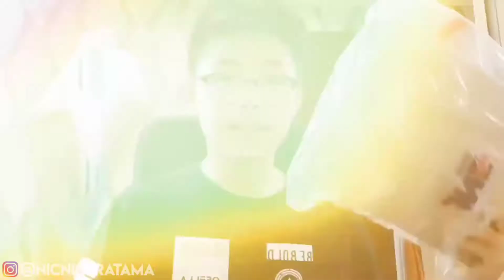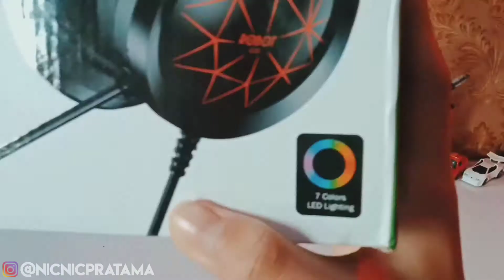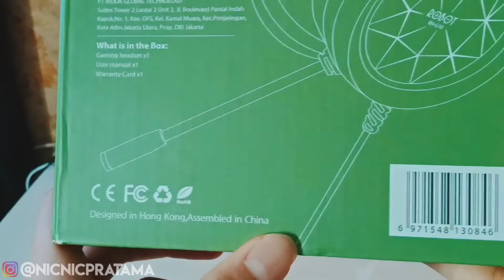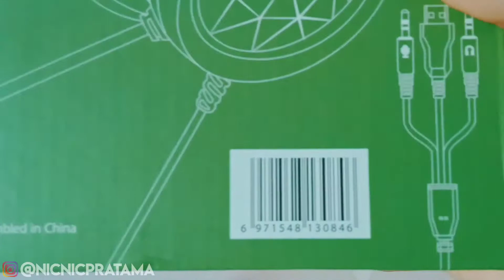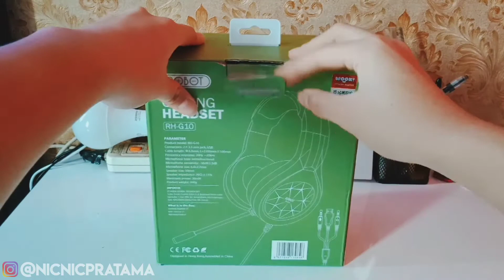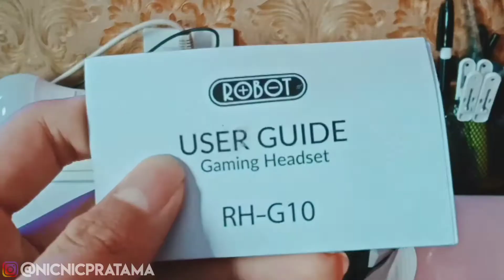UNBOXING + REVIEW HEADSET ROBOT RH-G10, KEREN ABIS!! - NIC HOBBY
Temukan Headset headphone gaming 7 colour LED Robot RH-G10 seharga Rp165.000. Dapatkan sekarang juga di Shopee!
Halo Gez! gimana kabar kalian semoga Baik baik saja di video kali ini gw bakal bikin konten unboxing barang headset  RH-G10 , yaa langsung aja di simak tetapi sebelum itu jangan lupa di subscribe juga channel saya dan dilike juga di share keteman teman kalian dan dinyalakan juga tombol loncengnya biar kalian tau jika ada video terbaru dari saya oke langsung aja cekidot!
Difollow Instragam saya biar kalian bisa tau aktivitas saya, dan pribadi saya gimana dan lain lain, bantu follow ya guys
Instragam : @nicnicpratama
Hey, Buat Kalian Yang Punya kendala Apapun atau masalah kesehatan atau pengen badan tinggi, Atauu pengen badan bugar, yuk konsultasi dengan saya di
Guys buat kalian para Collector diecast wajib banget follow Instragam Community saya ya agar kalian dapat informasi tentang komunitas kami, difollow ya guyss...
Our Community Instragam : @kjdc_diecast
Kita juga ada grup Di FB nya kalian wjaib banget join dan distu juga ada saya siapa tau kalian mau berinteraksi dengan saya bisa langsung aja join ke grupnya.
Our FB KJDC Grup
Thank you bro udh nonton vid ini.